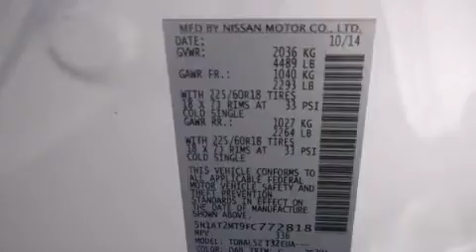2015 Nissan Rogue Para La Venta en Reseda CA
Haz clic aquí para ver el precio Hemos tenido el honor de servir a la zona de Gainesville GA , le prometemos que su experiencia superará sus expectativas ! Year : 2015 Make : Nissan Model : Rogue Engine : Motor con 4-Cil de 2.5L Trans . : Transmisión Continuamente Variable Millaje : 6 Stock : N20904 Carriage Nissan - ESP 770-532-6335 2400 Browns Bridge RD Gainesville , GA 30504